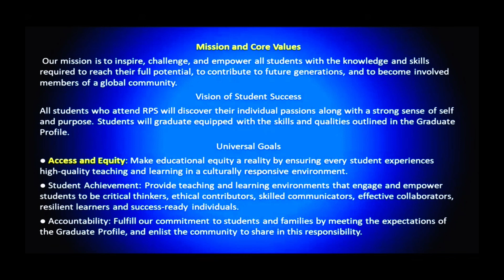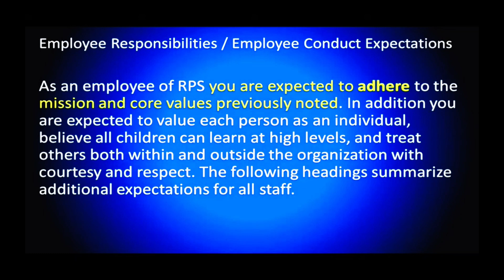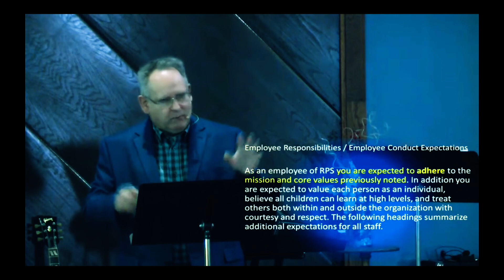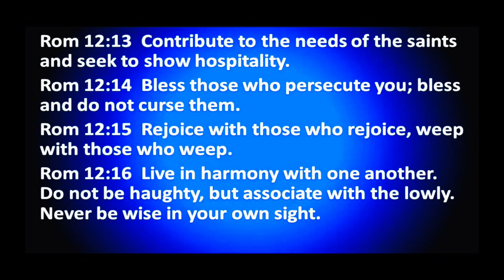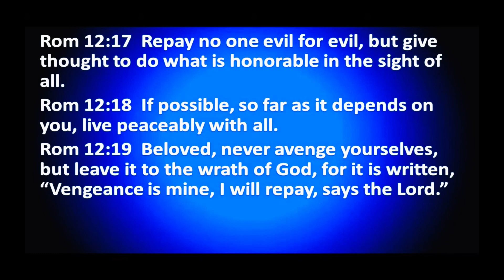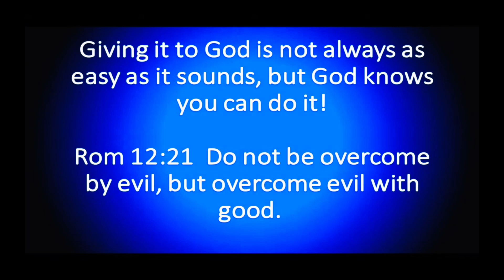"Giving it to God", aired Jan. 21st, 2024 from Oak Hills Wesleyan Church in Rochester MN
church copy right license CCLI # 444751
church streaming license

Sunday Morning at Oak Hills Wesleyan Jan 21, 2024 10:30 AM Central.

Click on the reminder tab to be notified when the service starts!!!

We are family and welcome everyone home!  Come join in-person or online in worshiping our risen Savior with music and a message straight from the heart!   Enjoy listening to the Oak Hills Praise Team raise a joyful noise to the Lord. You will be glad you did!!!

Oak Hills Wesleyan Church
410 28th Street SW

410 28th Street SW
Rochester, MN